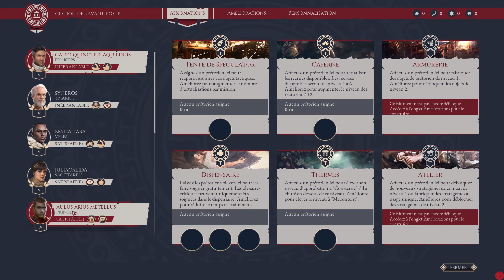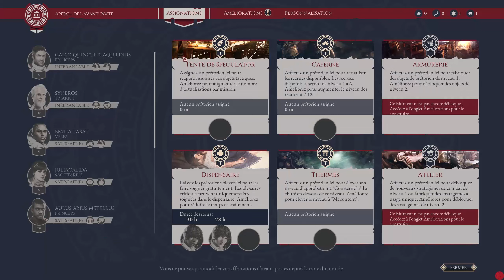[FR] Expédition Rome ep 13 : Une hécatombe !!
Nous sommes au premier siècle avant JC et nous avons dut fuir notre terre natale. Nous rejoignons la légion Italica qui se trouve en ce moment en Grèce pour instaurer une ère de prospérité a ces étrangers.
Nous devons devenir le meilleur prima de Rome et mener nos légions jusqu'à la victoire et récupérer nos biens et ne plus rester sans terre...